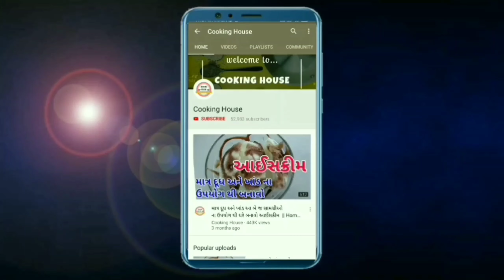100% લાઈફ માં ક્યારેય ના ખાધું હોય એવું - નાગપુર નું ફેમસ વાઈટ શાક બનાવવાની રીત Gujarati Shaak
100% લાઈફ માં ક્યારેય ના ખાધું હોય એવું - નાગપુર નું ફેમસ વાઈટ શાક બનાવવાની રીત Gujarati Shaak